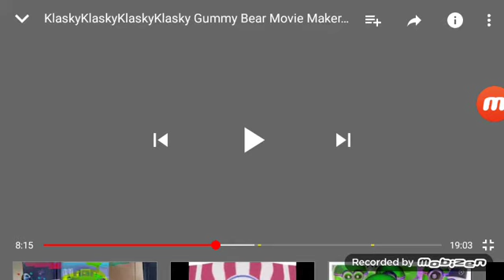Klasky klasky klasky klasky gummy bear song in SUPER high picht